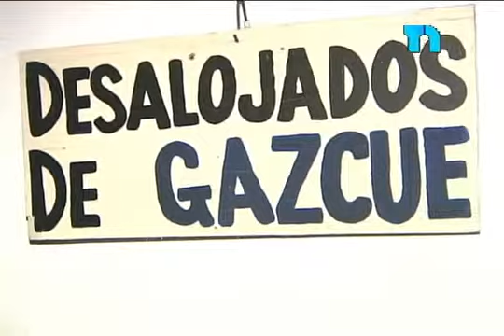Sin rumbo y desamparados los desalojados de Gazcue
SANTO DOMINGO, República Dominicana.-Decenas de personas desamparadas y sin trabajo, adultos enfermos sin rumbo, desolación y total incertidumbre es el panorama de 51 familias desalojadas por la fuerza pública en la calle doctor Delgado, casi esquina Independencia, en el sector Gazcue